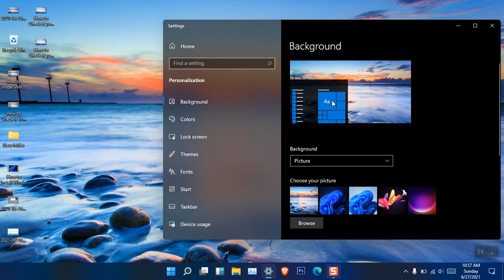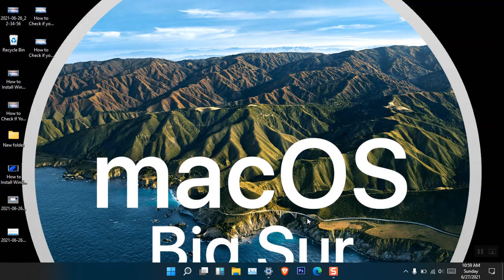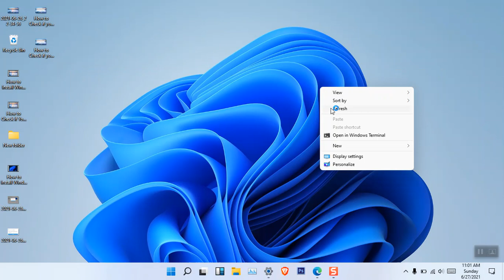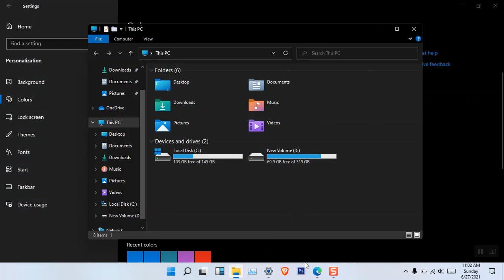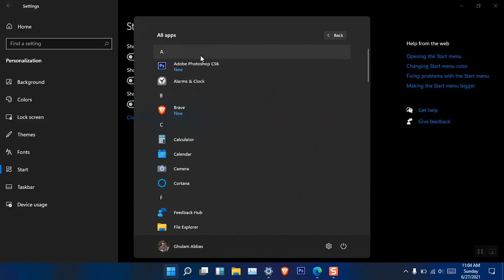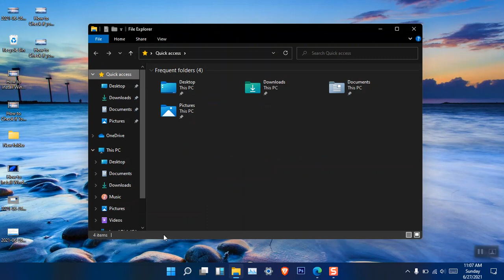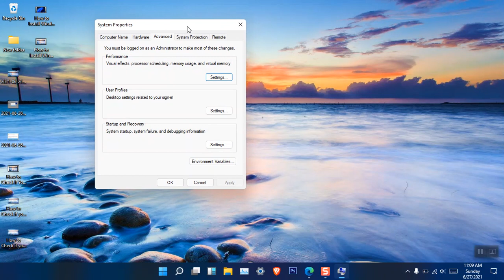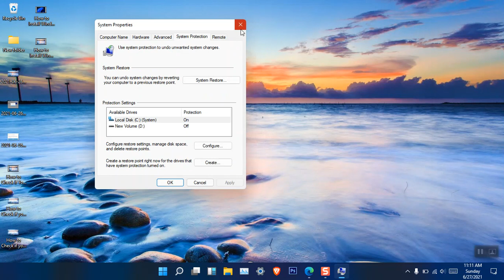How to Customize Windows 11? Part 1 (Beginner's Guide)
In this video, you will learn How to customize Windows 11 for beginners. You will know how to change Windows 11 Background, choose a theme, and color used. You will also know the settings of the taskbar and How to customize them.